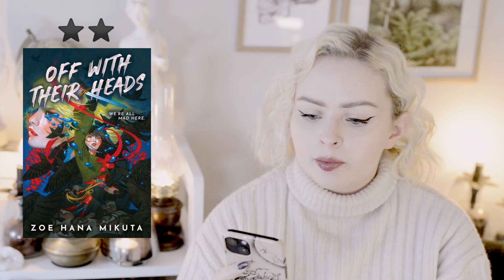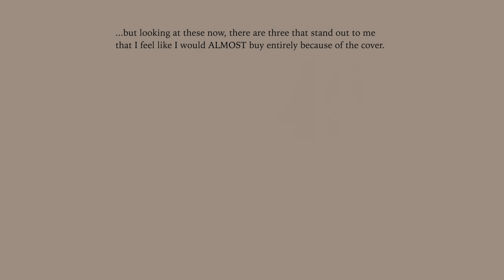Would I Buy These Books Based on The Cover? 🎨👀 (Your Submissions!) 🖤 | The Book Castle | 2023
🕯️ BOOKS MENTIONED 🕯️
Nordic Fauna by Andrea Lundgren
This Is What It Sounds Like by Susan Rogers & Ogi Ogas
The Guest Lecture by Martin Riker
Bloom by Delilah S. Dawson
North Woods by Daniel Mason
Violeta by Isabel Allende
The Historian by Elizabeth Kostova
Hangman by Maya Binyam
Time Without Keys by Ida Vitale
Rabbit Heart by Kristine S. Irvin
How Not To Be A Politician by Rory Stewart
Tarta Americana by J. Michael Martinez
The Suicide Museum by Ariel Dorfman
Ghost Music by An Yu
Native Tongue by Carl Hiaasen
Gods of Want by K-Ming Chang
Study for Obedience by Sarah Bernstein
Same Bed Different Dreams by Ed Park
Motherthing by Ainslie Hogarth
Tiepolo Blue by James Cahill
Tender Is The Flesh by Augustina Bazterrica
A Dowry of Blood by S. T. Gibson
Off With Their Heads by Zoe Hana Mikuta
All My Friends Are Superheroes by Andrew Kaufman
Pine by Francine Toon
Tripping Arcadia by Kit Mayquist
Panenka by Rónán Hession

🌙 ABOUT ME 🌙
Hi! My name is Alice and I love books! I read just about everything from classics to contemporary fiction, adventures to mysteries, fantasy to all kinds of non-fiction - and I love reviewing and recommending books, and just generally having a chat about literature. I also adore baking, hot chocolate, crafts and basically everything cosy, soft and peaceful. I currently live in Oslo, Norway.